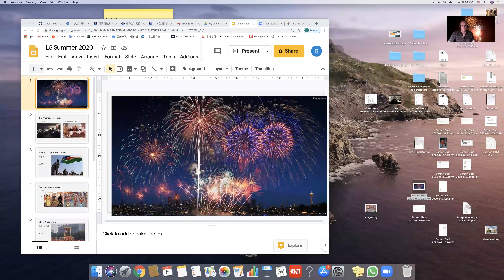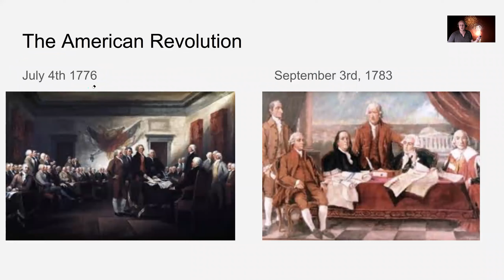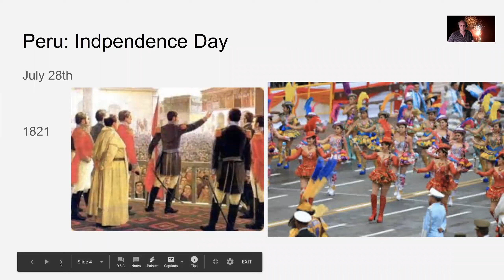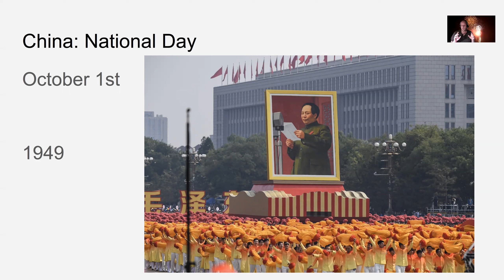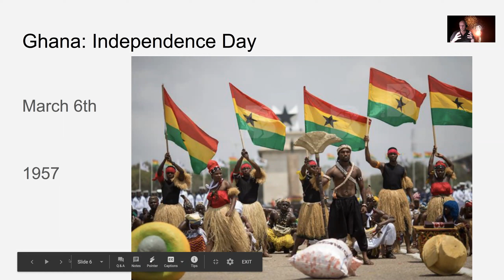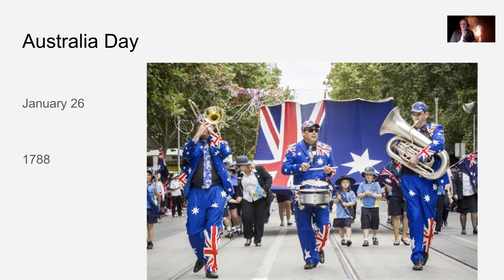National Days Worldwide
ESOL with George McKibbens. El Centro, Summer Session 2020.